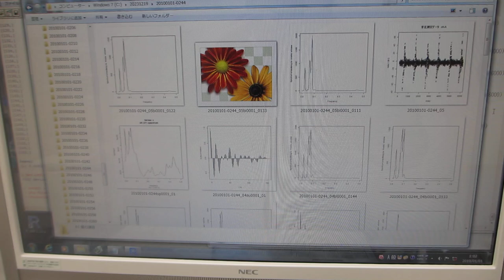超音波「音圧測定解析装置（超音波テスターＮＡ）」ーー超音波の音圧データ解析ーー（超音波システム研究所）